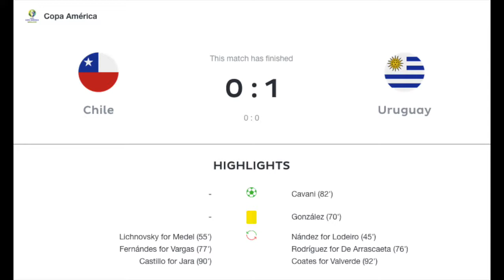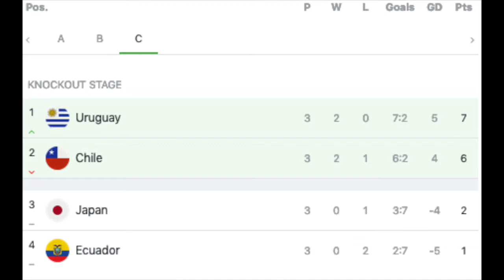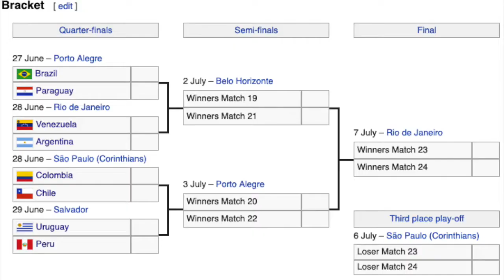Cavani Hands Uruguay Another Win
With a brilliant header Cavani secures top spot for Uruguay in Group C. With no winner between Ecuador and Japan both teams are eliminated.